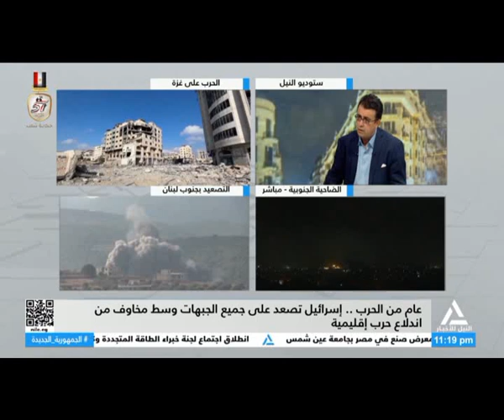من القاهرة 07-10-2024-عام من الحرب .. إسرائيل تصعد على جميع الجبهات وسط مخاوف من اندلاع حرب إقليمية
عام من الحرب .. إسرائيل تصعد على جميع الجبهات وسط مخاوف من اندلاع حرب إقليمية
حسام أبو العلا - نائب مدير تحرير مجلة أكتوبر